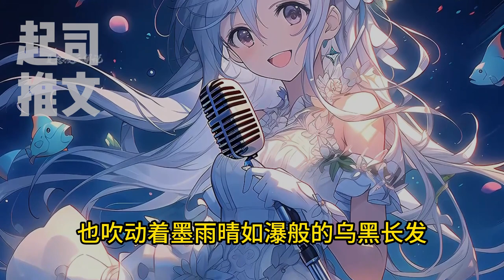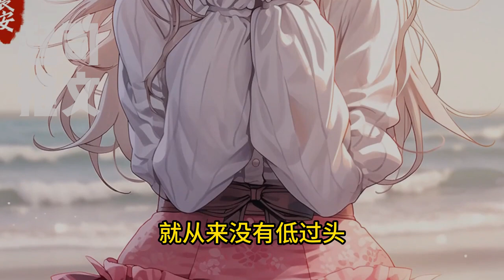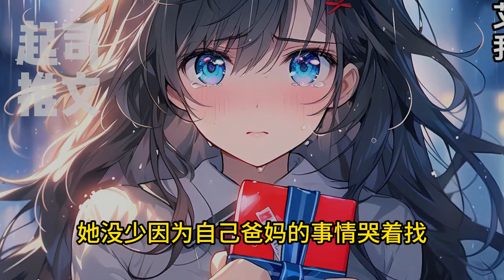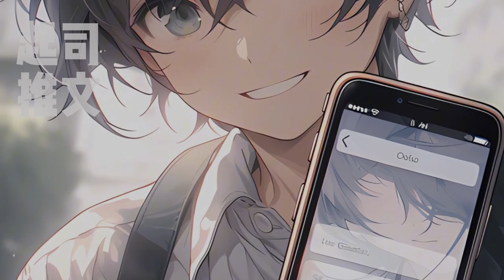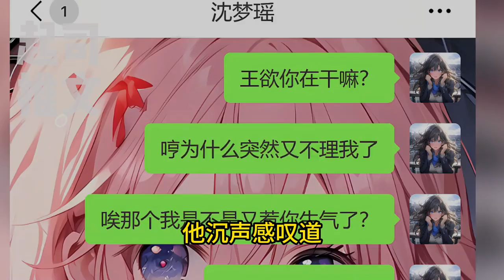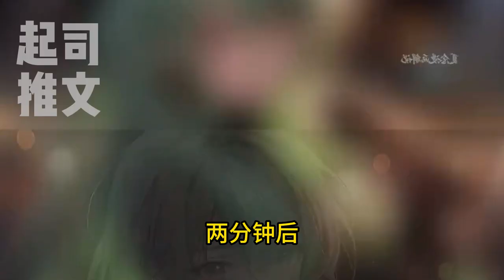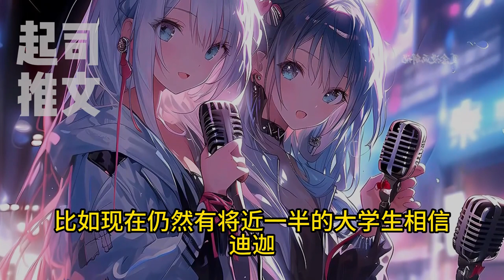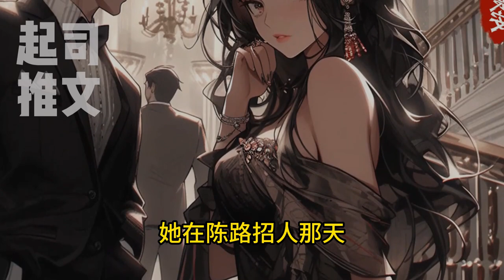🔥【首播】💥《你凭什么认为我会一直喜欢你呢》1-100章：用半条命换来的大彻大悟,但凡回头看一眼,我都该死。醒悟后的陈路对自己说。面对陈路的离去，她毫不在意。她本以为,只要耐心等待,陈路就会回到她身边